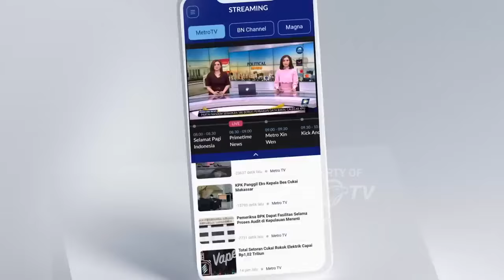Q&A - Ingkari Ucapannya, Sherly Kecewa dengan Anies!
Kali ini berani hadir untuk kedua kalinya! Sosok inspiratif yang belakangan ini banyak jadi buah bibir karena jalannya sempat 'diblokir'. Namun pemikiran optimis membuatnya tetap tegap berdiri dan yakin tak akan tersingkir.

Saksikan QNAMETROTV "SIAPA TAKUT ANIES?" bersama Anies Baswedan, Minggu 8 September 2024 pukul 18.30 WIB di